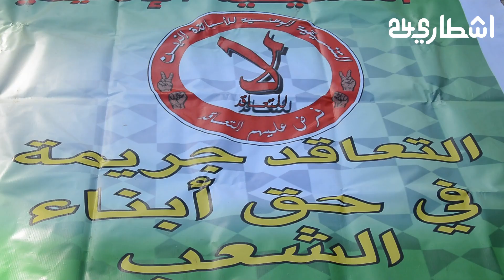الأساتذة المتعاقدين يحتجون في مسيرة حاشدة ببني ملال